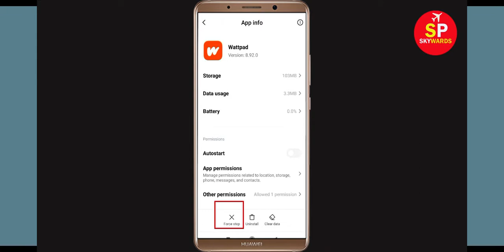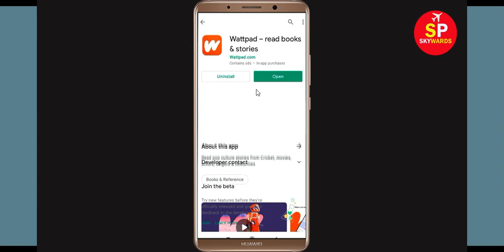Fix "Wattpad" App Not Working Problem in Android | Wattpad App Not Opening Problem Solved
In this video, i will show you How to Fix Wattpad App Not Working Problem in Android & Ios Mobile | Wattpad Mobile App Not Opening Problem Solved. If you are facing same problem in your mobile then it will help you to get rid of this problem.